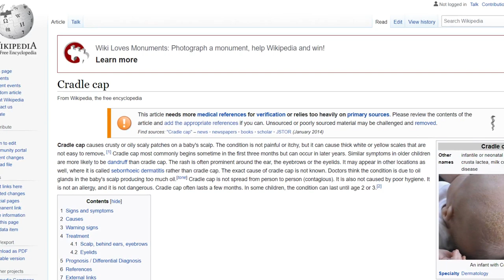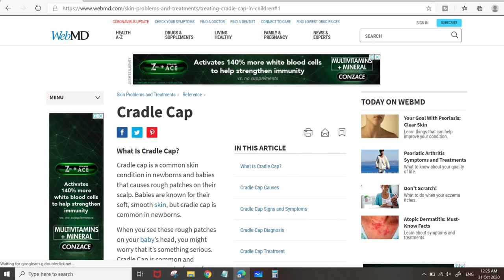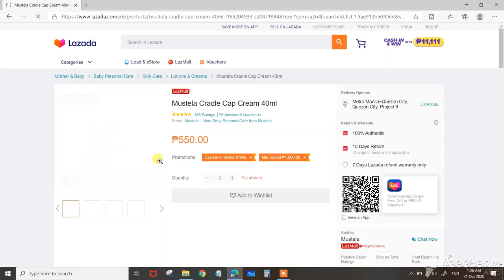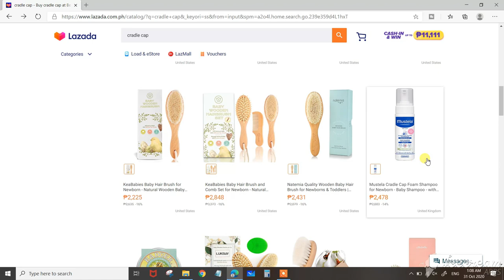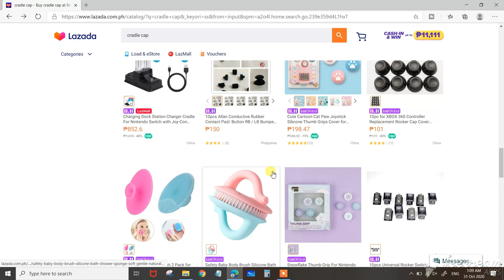How to treat CRADLE CAP | fast effective and easy | Baby's dandruff |Tagalog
Balakubak ng baby sa tagalog.

ENGLISH CLOSED CAPTION TO BE UPLOADED SOON.

My channel aims to help primarily all the moms to have an idea of to any of their concerns regarding their babies.
It includes Motherhood tips and advices,
Beauty regimen that are effective to keep our body and face natural glow,other health and wellness education and most of all HOW TO EARN while staying at the comfort of our homes.

Like my facebook page : May Timbal YTC

Thank you sa support.Love you guys♥️